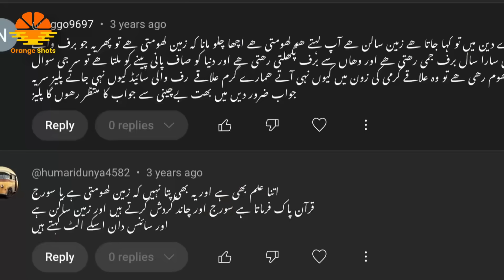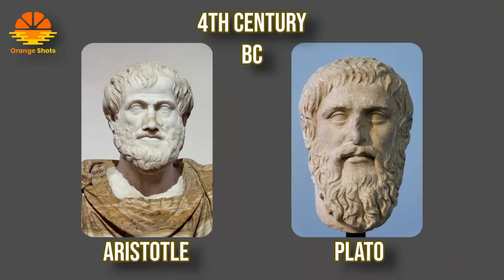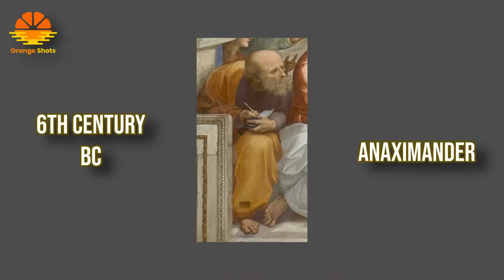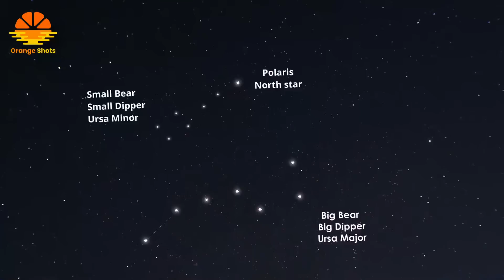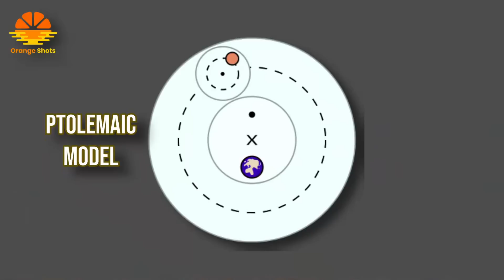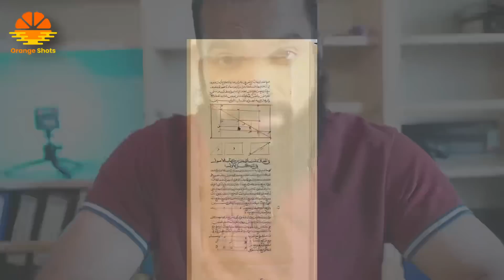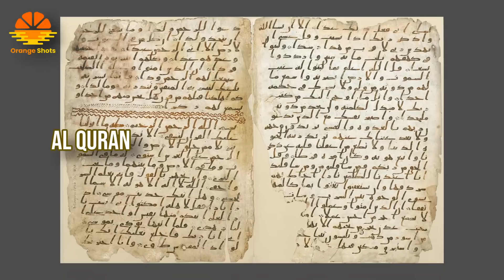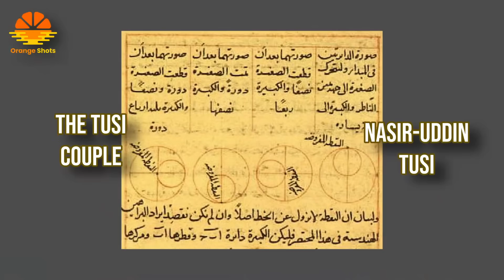The Truth about MOVEMENT of EARTH | Is Earth the CENTRE OF UNIVERSE?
Social Media HANDLES:
My Channel in the English Language: (Captain Zahid)

GIMBAL:
ZHIYUN Weebil-S

COMPUTER:
Lenovo Legion 7 with RTX 3080 Ti